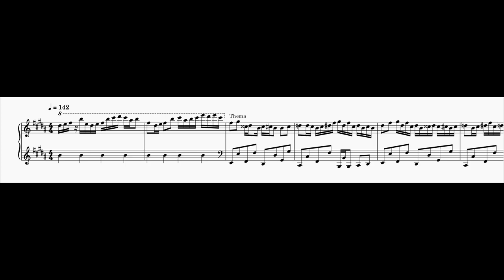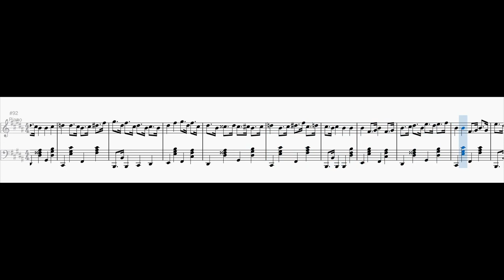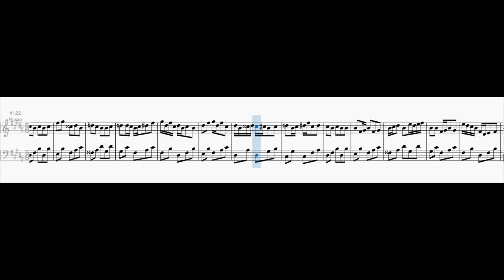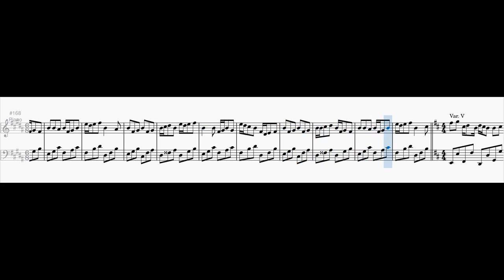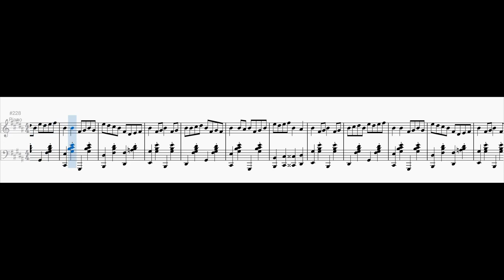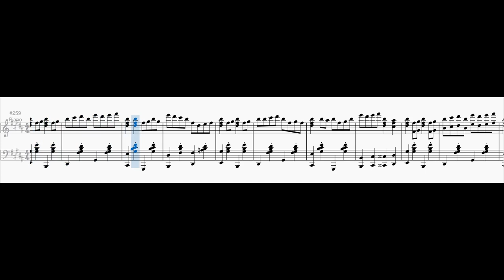Variations on "Nyan Cat"